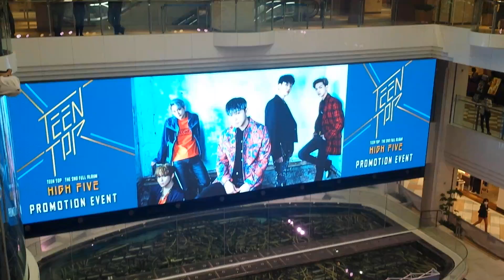Japanese Boy Band